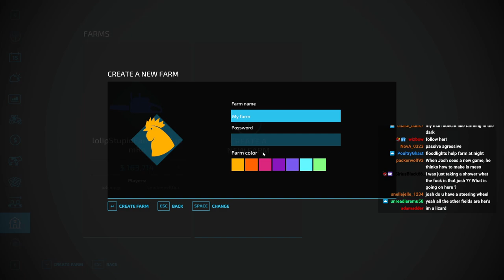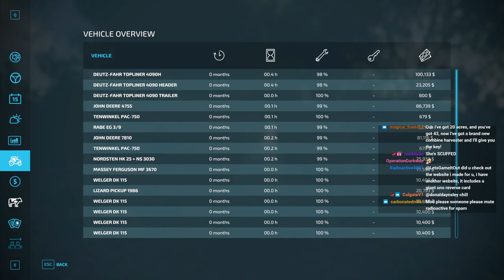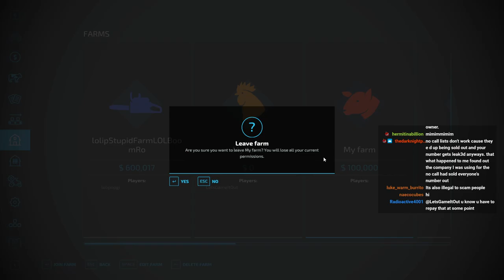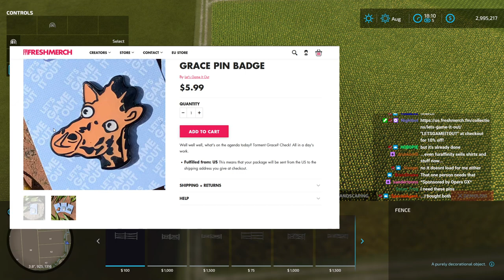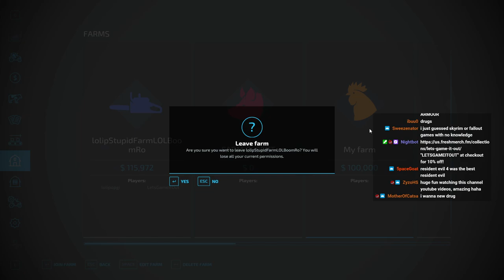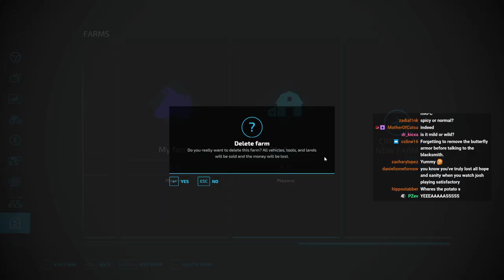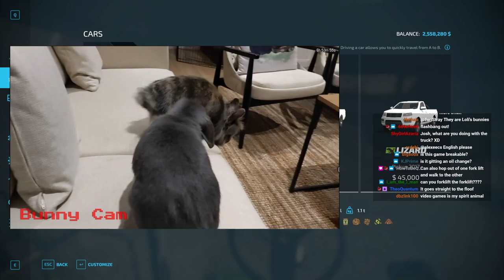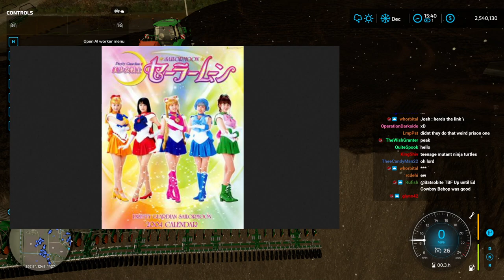Let's Stream it Out - Farming Sim - 2021.11.30 - Is there a limit to @Lolipopgi's patience Part2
Josh's twitch stream on 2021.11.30. Part 2